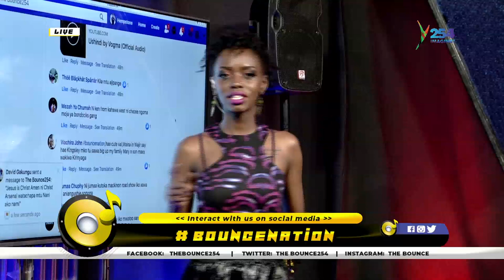BounceNation| When my Mum passed On, So much Happened. I had to quit Music- MC JOBOOS